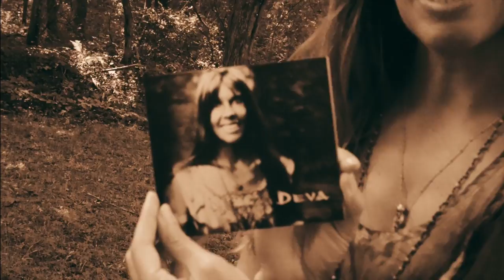Deva Premal & Miten: New Mantra Album - DEVA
Album cover photo by Francesco Mastalia